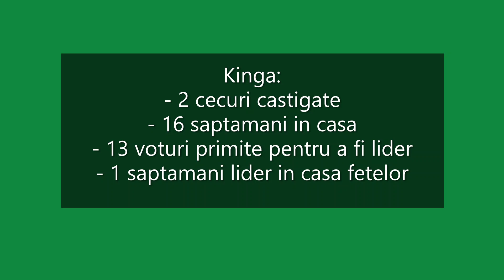Casa Iubirii - Kinga castiga simpatie in urma victimizarii din ultima saptamana!